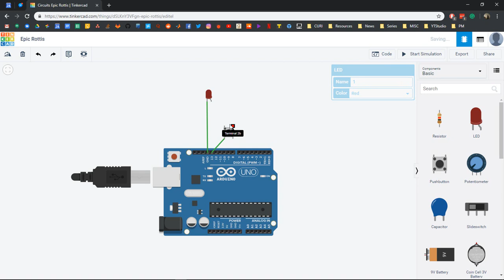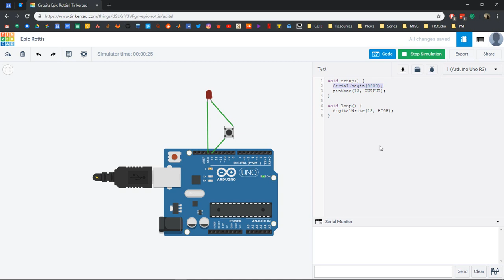Arduino Tutorial #01: How to Blink LED Automatically & Manually using Switch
Github: @dinurymomshad

Credit:
Intro and Outro Music: LAKEY INSPIRED - In My Clouds